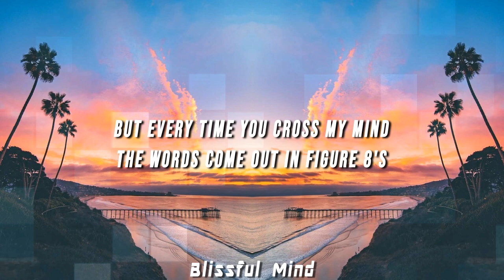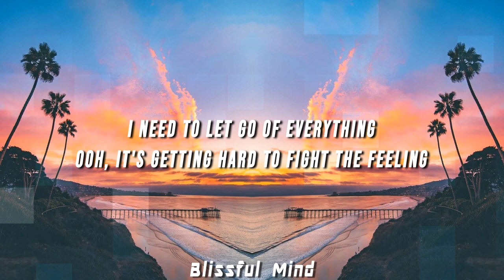Beach Bunny - Ms. California (Lyrics)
(LYRICS)

[Verse 1]
The more I try to catch your eye
The less I seem to hesitate
But every time you cross my mind
The words come out in figure 8's

[Pre-Chorus]
I need to let go of everything
Ooh, it's getting hard to fight the feeling

[Chorus]
She's your girl
She's in all your pictures
California girl, I wish I was her
When you're gone
She sleeps in your t-shirts
It hurts, I wish I was her
Ms. California
Ms. California

[Verse 2]
I love your voice but hate the way
You talk of her consistently
But every time you say her name
It honestly kills me

[Chorus]
She's your girl
When you're gone
Ms. California

[Bridge]
And everything's better in California